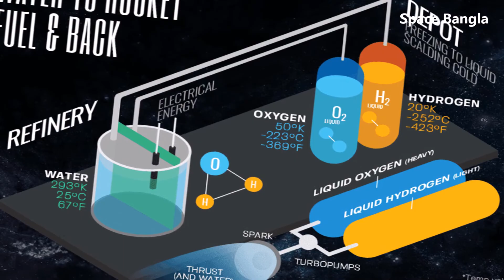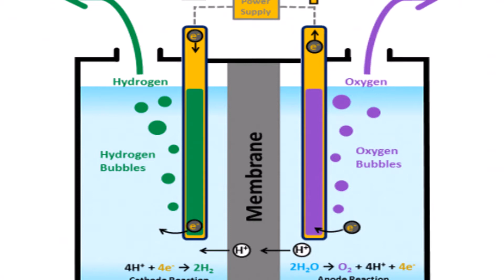চাঁদের জল থেকে তৈরী হচ্ছে রকেটের জ্বালানি।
চাঁদে প্রচুর জলের প্রমাণ মিলেছে ইসরোর চন্দ্রায়ন ১ মিশনে প্রাপ্ত তথ্য বিশ্লেষণ করে। এবার নাসা সেই জল ব্যবহার করে তৈরি করতে যাচ্ছে রকেটের জ্বালানি।